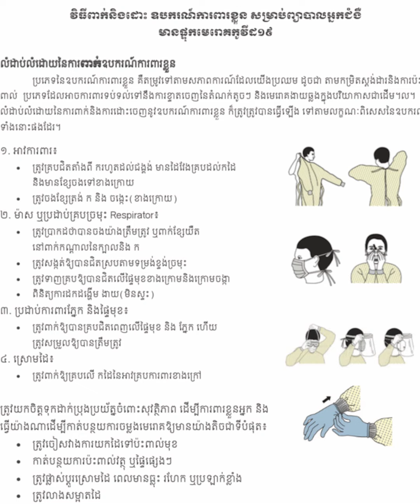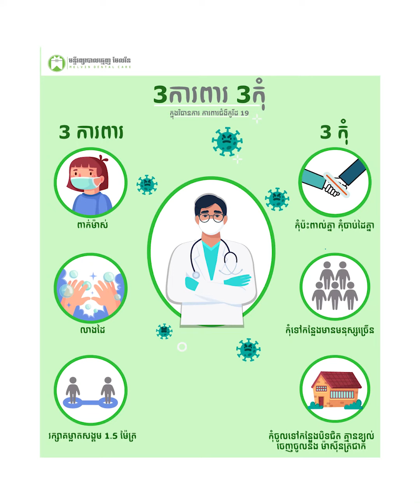កូវីដ ១៩ បានបង្ខំមនុស្សឲ្យកាន់តែយកចិត្តទុកដាក់លើអនាម័យ